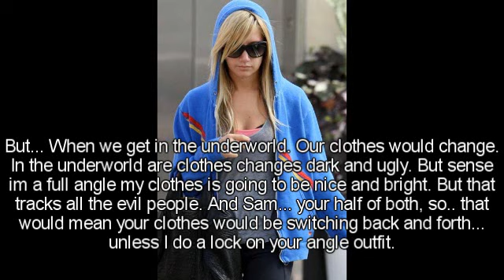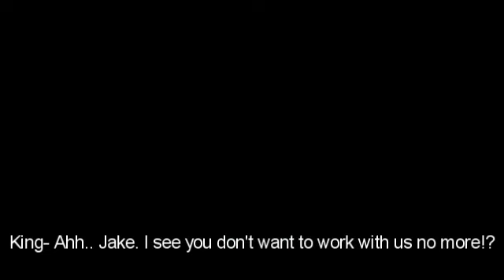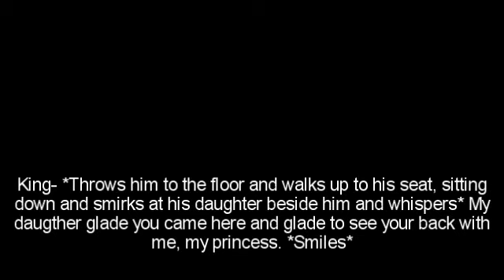Somebody's watching me [1x06|| RD]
-- Okay Sorry for the long wait. But I'm like super busy now.
So... I will be taking some time. I uploaded this because I want
to get more then 15 comments. Please? Hahah. Thanks.

-- If you want to audition for my voice series.. please do. And comment.
I am getting girls auditions and waiting for more, But I need some more
guy auditions too. =]
LINK;;

-- YOU GUYS DEICED.. next episode... HUSH or GRAVITY JOURNAL or THE LIFE I'VE NEVER DREAMED OF [FULL EPISODE] ??

- QUESTIONS;;
1. What will happen to Elle in the bedroom?
2. Did you like this episode?
3. Where did Jake and Sa5m disappear too?
4. Should I cancel this story as well?

- PLEASE GIVE ME;;
15+Comments !!!

- Thanks!! :D:D
xxx